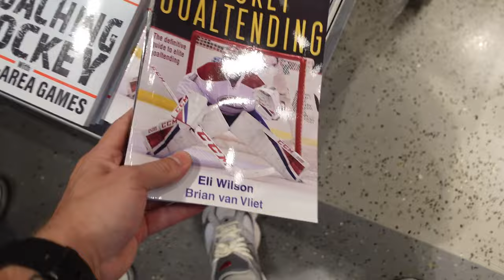Testing Bauer HyperLite 2 Pads and Vapor 90 glove | Kasimir Kaskisuo and Da Beauty, Micd UP, Maxond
Let's fly out to Minnesota to visit @KasimirKaskisuoOfficial and check out the @BauerHockey1927 experience store to jump on the ice and test out the new HyperLite 2 pads and Vapor 90 catch glove. Then of course we have to watch Kas play in Da Beauty league before getting micd up to jumping on the ice for a pro skills session

If you want some more goalie content feel free to check out my Instagram page
Chapters:
0:00 You Know What Sounds Fun?
0:53 Bauer Experience Store
2:03 Testing HyperLite 2 and Vapor 90
4:51 Da Beauty League
8:26 Micd Up Pro Skate